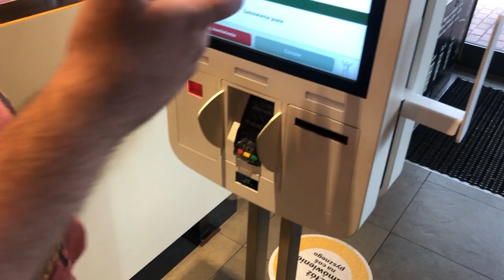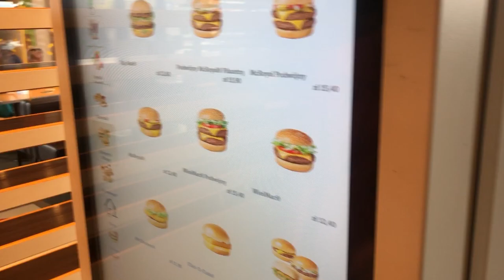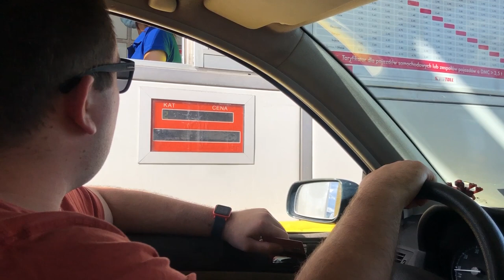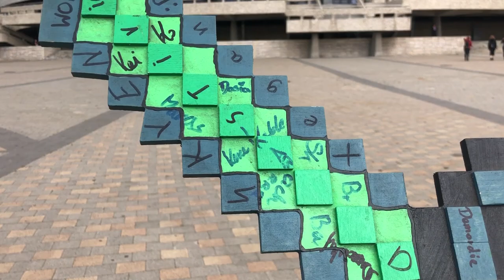SPOTKANIE PO LATACH - KATOWICE VLOG #1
Hej!, tym razem mam dla was coś innego. Pierwszy Vlog na kanale @Stivi w którym spotkam się ze swoimi przyjaciółmi z Katowic po długoletniej przerwie.

✅Fajny film? Łapa w górę👍
🔔Chcesz być na bieżąco? Zostaw Suba💚 i koniecznie kliknij dzwonek🔔
❗ OBSERWUJ MNIE🔽